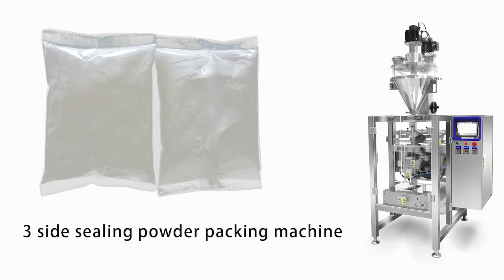3 side sealing flour powder packing machine with good performance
Powder vertical packing machine is a good packaging machine, which can pack a varity of powder products, such as powder shape: chili,  flour, coffee, spices, masalajat powder, jaggery powder, cocoa powder, milk powder, nutrition powder, chemical powder...

finish the process of filling, bag forming, sealing, coding printer, etc.

Their function is to greatly improve production efficiency to meet large-scale production capability and sanitary demand.